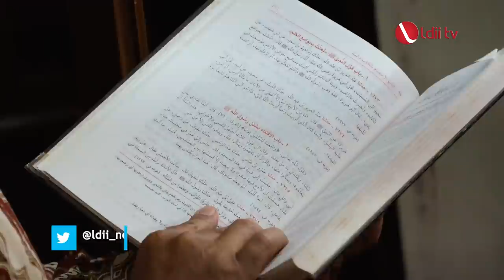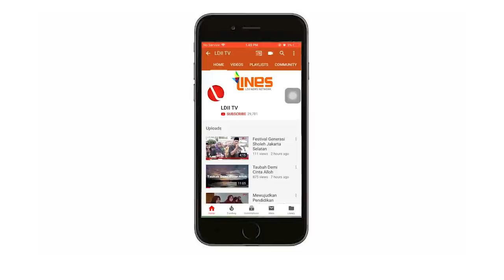LDII TV: BERPEGANG TEGUH PADA AL-QUR'AN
Saksikan Oase Hikmah LDII TV oleh KH. Ikhwan Abdillah S.Pd.I, S.H, M.H., dengan tema BERPEGANG TEGUH PADA AL-QUR'AN.